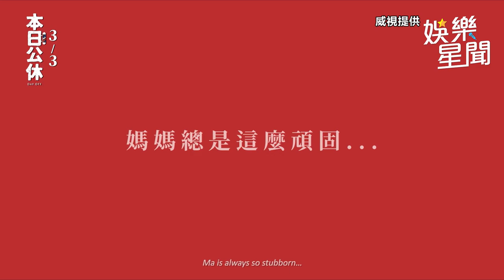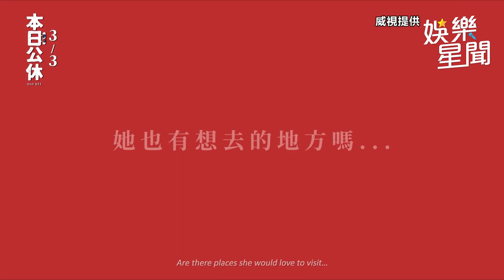金馬影后睽違20年復出當媽！方志友現蹤台中連鎖髮廊當理髮師｜娛樂星聞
影片來源：威視提供